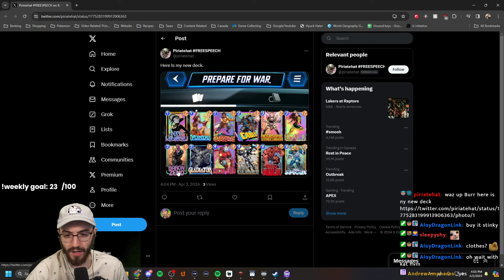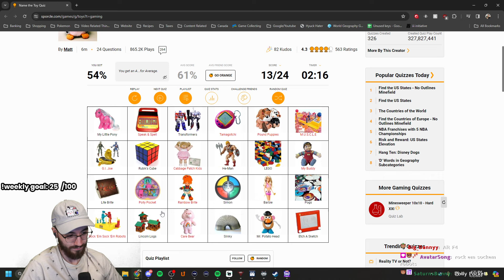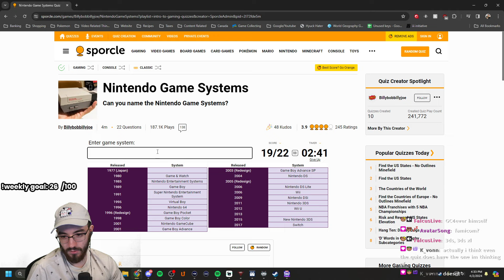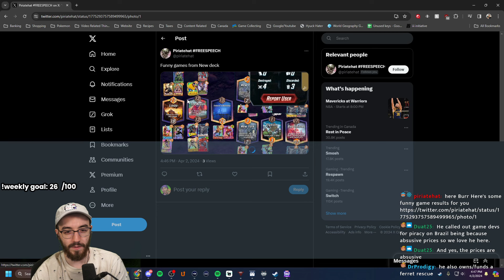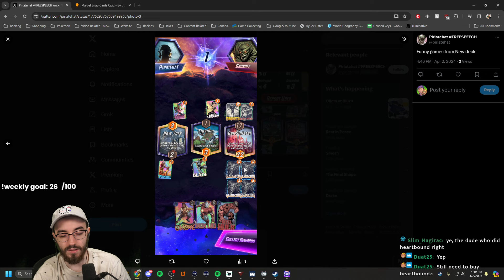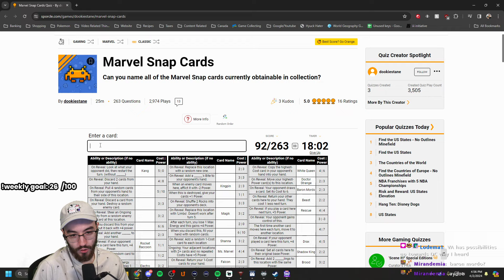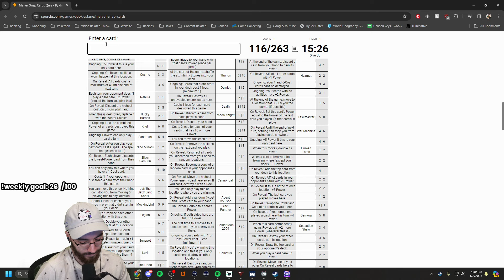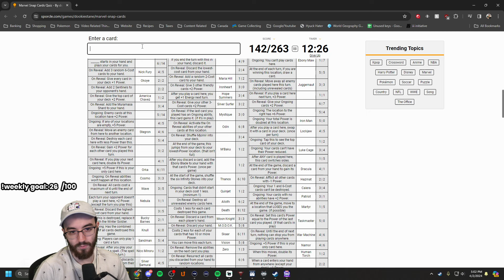NEW SEASON. New deck? (Marvel Snap)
What are we doing this season